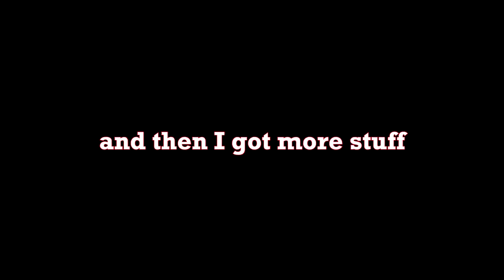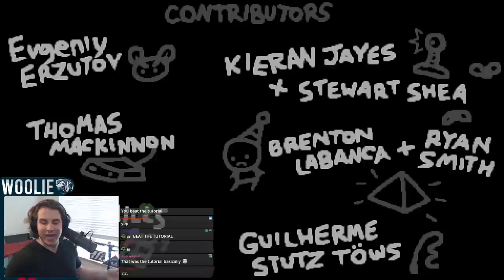Playing The Binding of Isaac for the FIRST TIME... 7 years after release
some of the best Isaac runs you've ever seen in your entire life.
ALL DLC & HARD difficulty gameplay as a beginner.